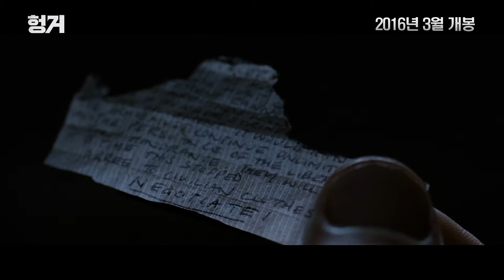헝거_메인예고편